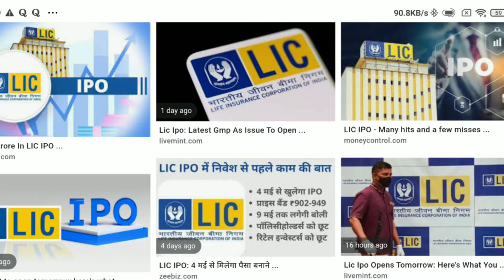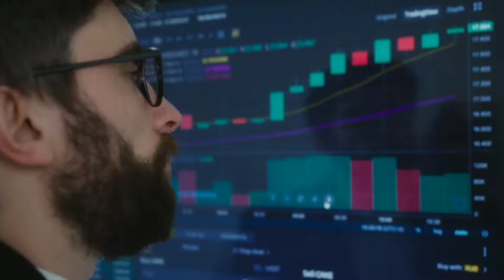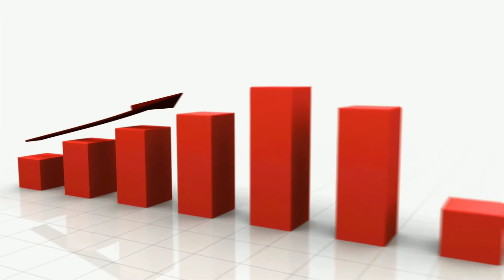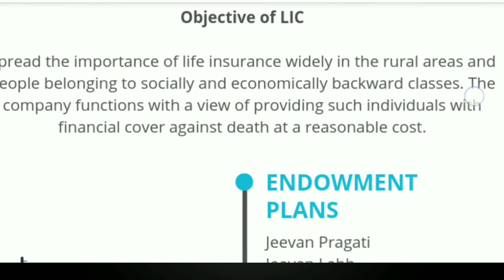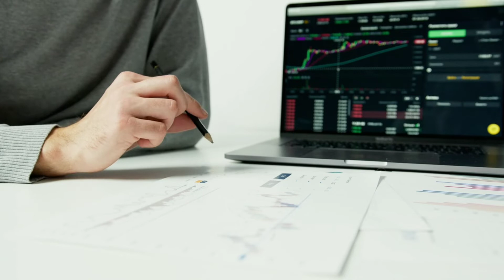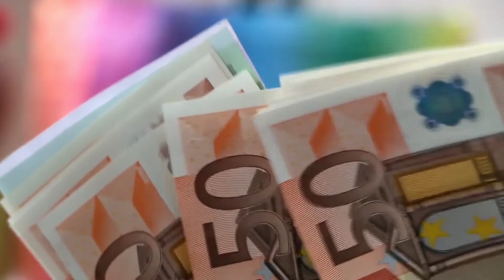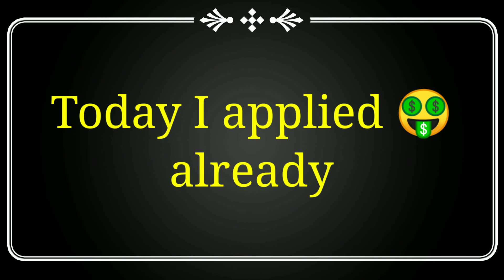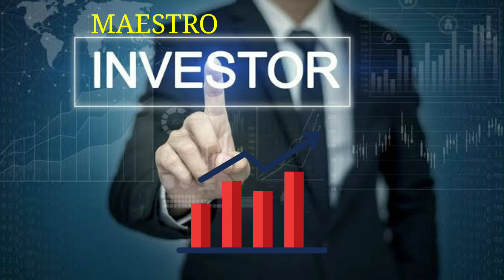LIC IPO MYTHS AND REALITY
LIC IPO for Policyholders | LIC policyholders who can't apply for discounted IPO shares

In this video, you are going to watch about lic ipo policyholder reservation. Do keep in mind that the Policyholder Reservation Portion would not be available to all LIC policyholders. One can, however, apply as a RIB, or Non-Institutional Bidder. there are the LIC policyholders who are not eligible to apply using the Policyholder Reservation Portion. How LIC policyholders can get discounted IPO shares.